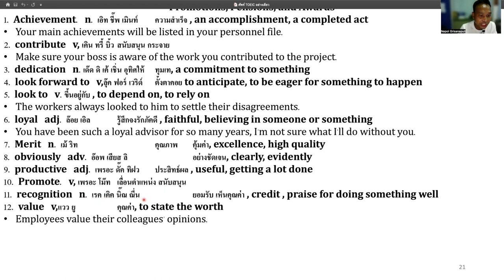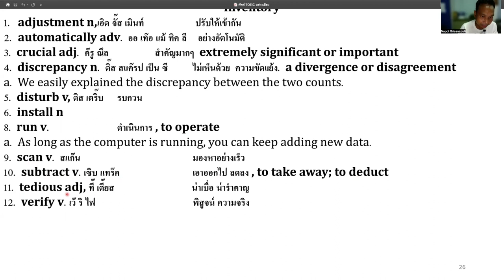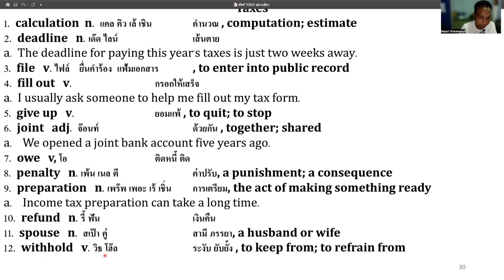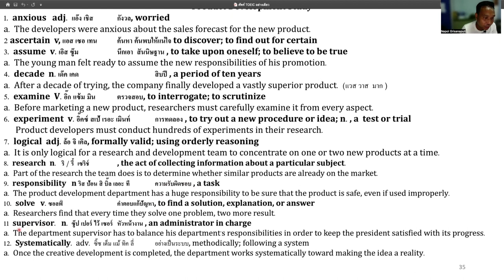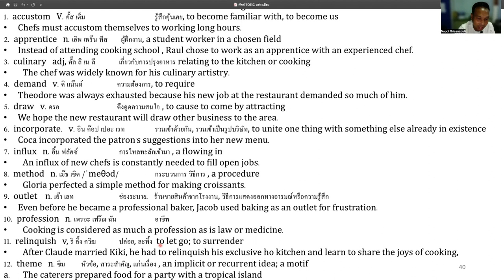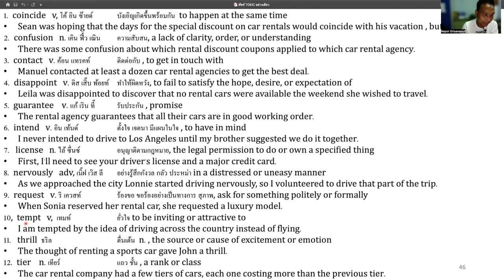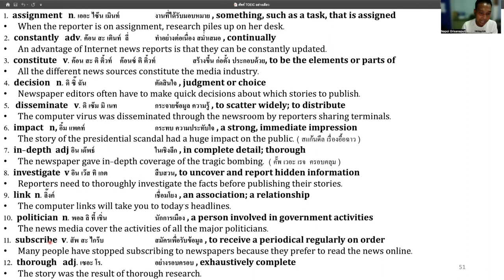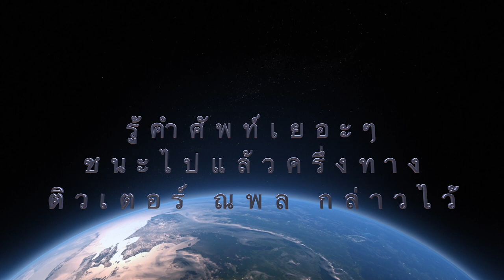ศัพท์ TOEIC EP. 2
Line:napoltutor